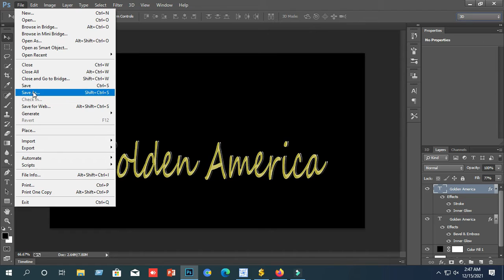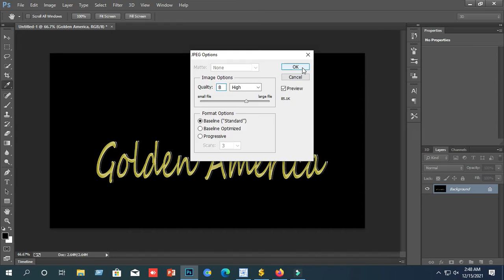Golden America 5 || Sojib Vlogs